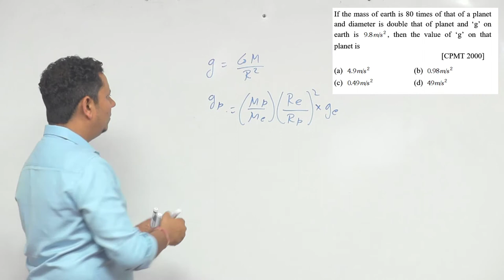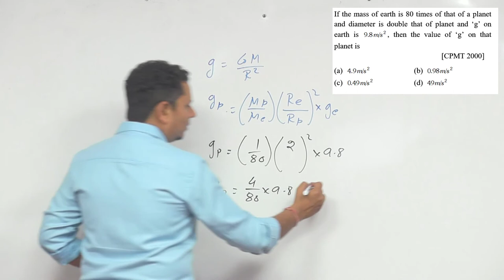If the mass of earth is 80 times of that of a planet and diameter is double that of planet and ‘g’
If the mass of earth is 80 times of that of a planet and diameter is double that of planet and ‘g’ on earth is 9.8 m/s 2, then the value of ‘g’ on that planet is